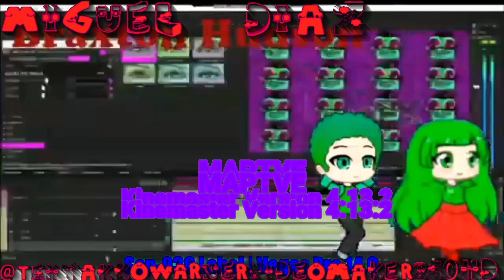I Hate The G Major 23 WHAT MORE